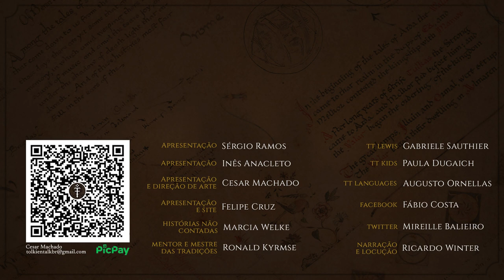Aragorn em Osgiliath | HNC 39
Thorongil, que na verdade é Aragorn, é agora comandante de tropas em Gondor, e tem uma importante missão a cumprir. Encontre também personagens
Confira a mais uma História Não Contada inspirada no Legendário de J.R.R. Tolkien.

APRESENTAÇÃO
Marcia Welke

CONFIRA TAMBÉM!

MÍDIAS SOCIAIS

TRILHA SONORA

'There Was a Time''Balefire' by Scott Buckley

Eendee - Eesymphonic3

kyles/caquet/focusbay/inspectorj/nachtmahrtv/rivernile7/ryandgeorgi/mindlesstrails/kevp888/aerny/dynamique/khenshom/muses212/maj061785/Iwdickens/sonicstash/stubb/klankbeeld/fi2lcallpeace/kvgarlic/lizardhood/sidequesting/yap_audio_production/lizardhood/darsycho/slave2thelight/animadierer/theveomammoth11/digifishmusic/jzdnvdoosj/sypherzent/lucasduff/calgre/sillygrizzlies/vikasfnu/fenodyrie/splicesound/giddster

Birds taking off fly